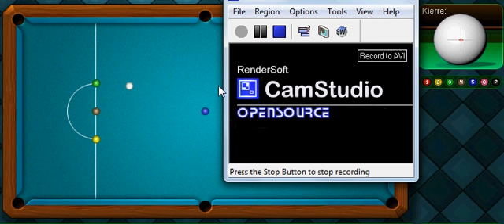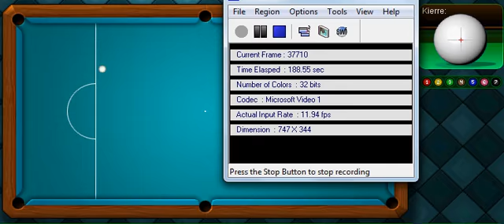Aapeli snooker basics, 3x clearence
When you learn this you pretty much master this game :)